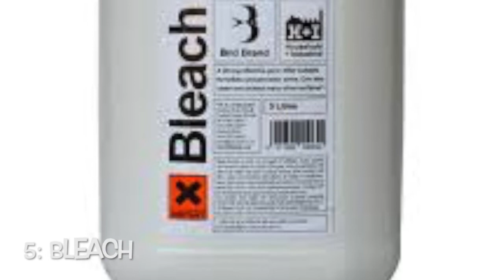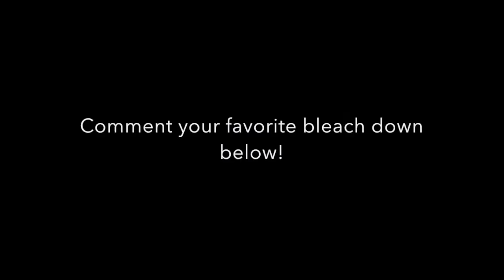TOP 10 BLEACH BRANDS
Hasta la Viesta

For Fionn Pepernoot Man
xDDD
RAWWWrrrr
That means love in dinosaur
Kawaii!!